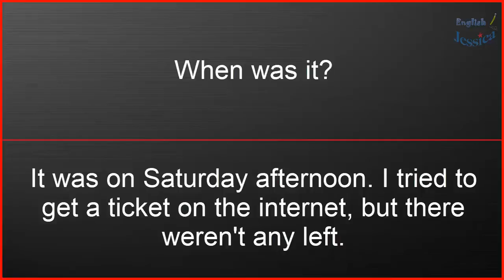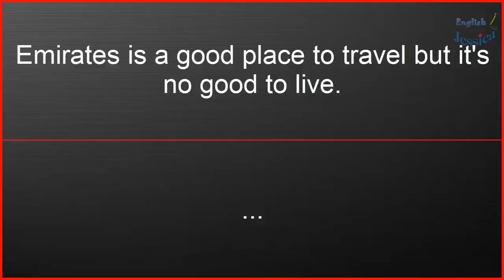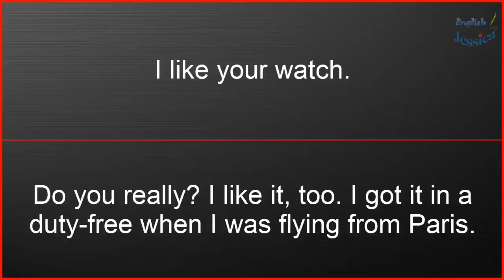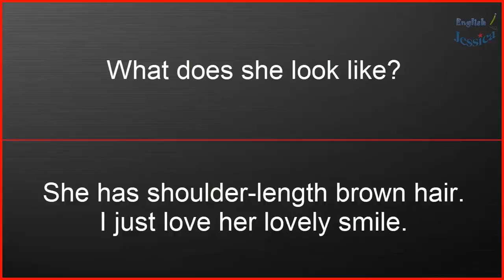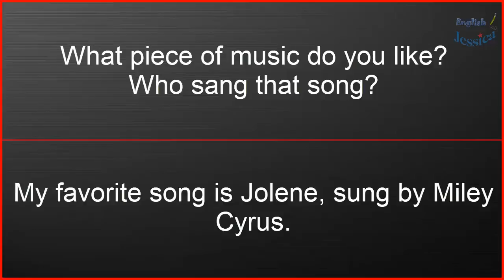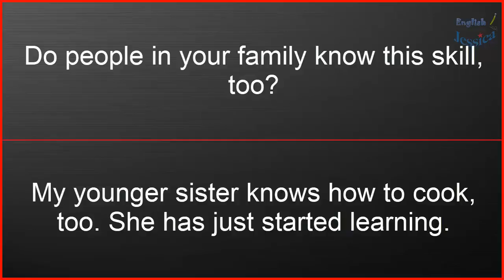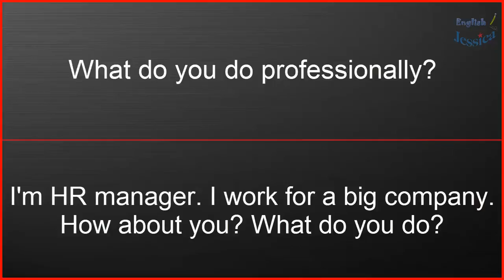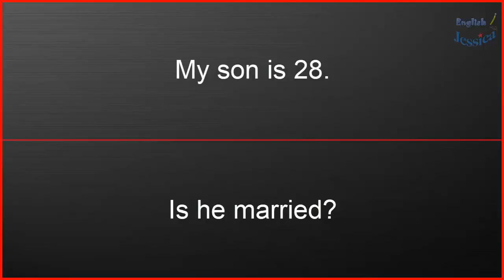Bright your Brain with perfect practice level 2 Ep4 Questions and Answers English Conversation With